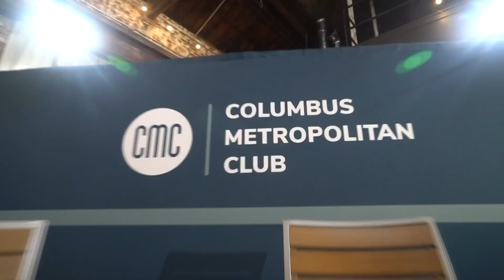U.S. Senator Joe Manchin On America's Future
Senator Joe Manchin (D-WV) was sworn into the United States Senate on November 15, 2010 to fill the seat left vacant by the late Senator Robert C. Byrd. Born and raised in the small coal mining town of Farmington, W.Va., Manchin served as a West Virginia state legislator and Governor of West Virigina before stepping into his current role as the state’s senior U.S. Senator. A centrist Democrat, Manchin announced last November that he would not seek reelection but would instead embark on a national listening tour supported by the nonprofit organization Americans Together and aimed at determining if “there is an interest in creating a movement to mobilize the middle and bring Americans together.” This is his first appearance at the Columbus Metropolitan Club.

The speakers are:

Senator Joe Manchin (D-WV), United States Senate

The host is Karen Kasler, Bureau Chief, Statehouse News Bureau

It was supported by The Ellis.

The presenting sponsor of the livestream was The Center for Human Kindness at The Columbus Foundation. The livestream partner was The Columbus Dispatch.

This forum was recorded before a live audience at The Ellis in Columbus, Ohio's historic Italian Village on February 15, 2024.